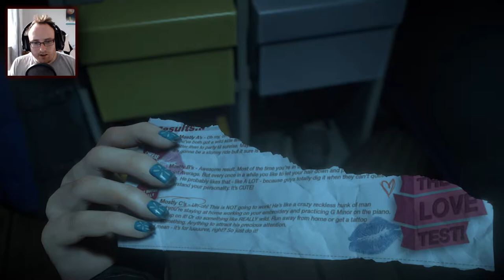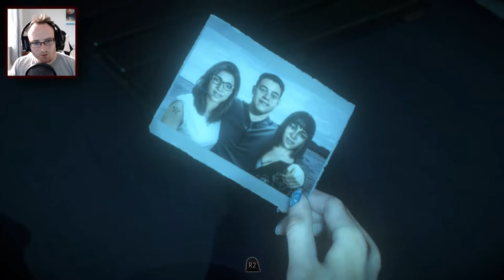Until Dawn (PS5) - Part 3 | PRANKS EVERYWHERE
Josh sure does love his pranks don't he?